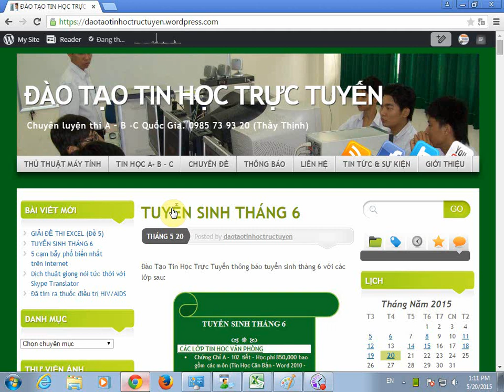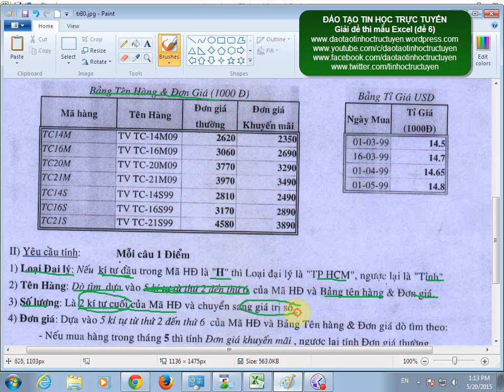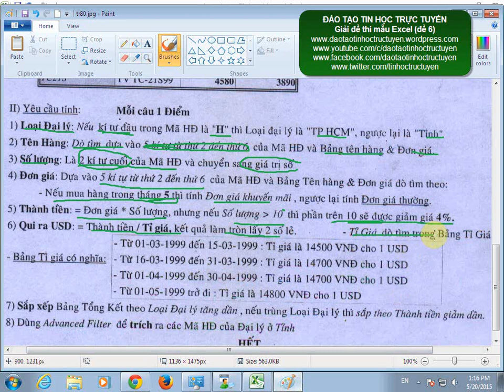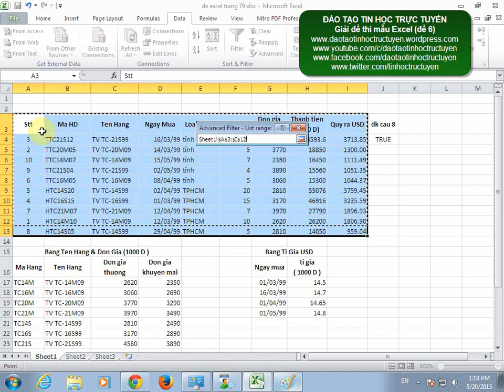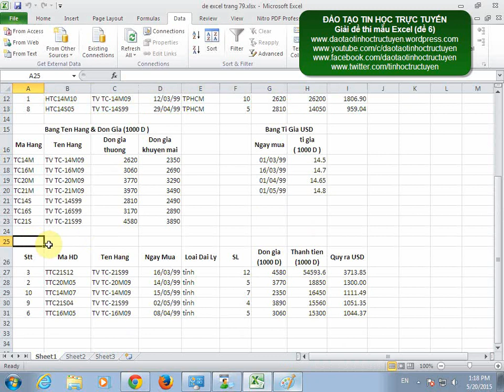GẢI ĐỀ THI MẪU EXCEL (Đề 6)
Đào Tạo Tin Học Trực Tuyến:
Giải đề thi mẫu excel
Video Học Excel từ cơ bản đến nâng cao + giải đề thi chứng chỉ a tin học tại đây. Bài giảng Excel 2010
- Luyện thi cấp tốc tin học A-B-C Quốc gia theo giáo trình ĐHSP TPHCM - ĐH KHTN TPHCM - Tin học cho mọi người